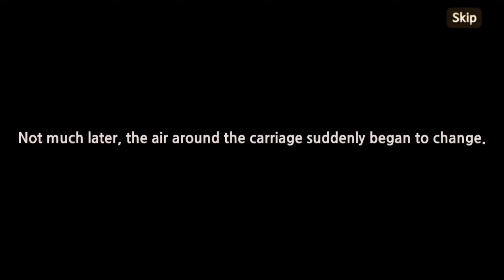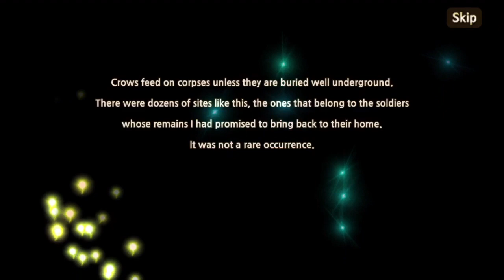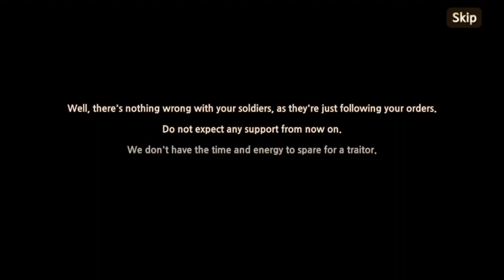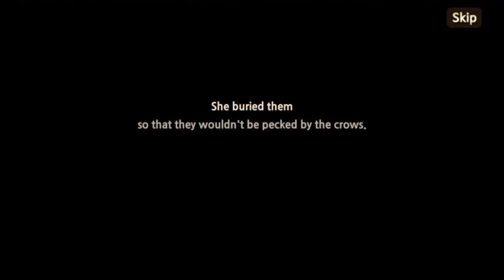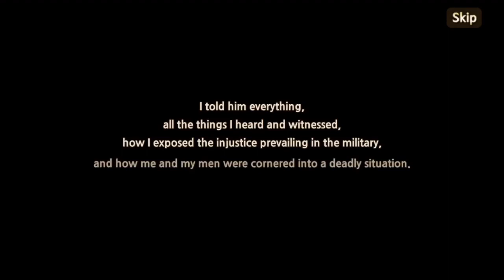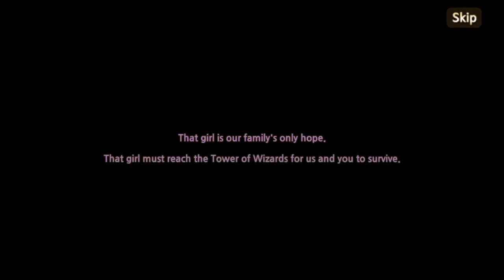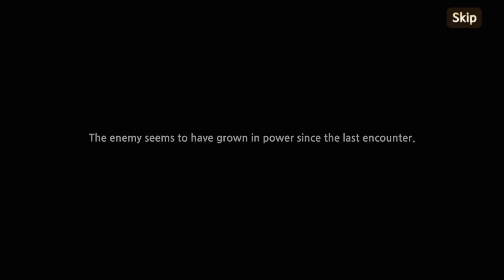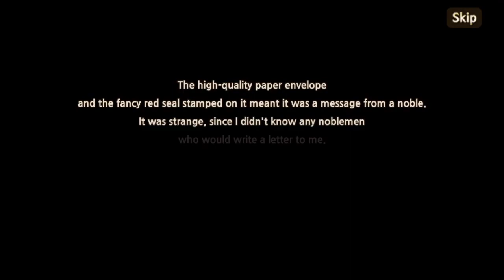[King’s Raid] Priscilla Sub Story